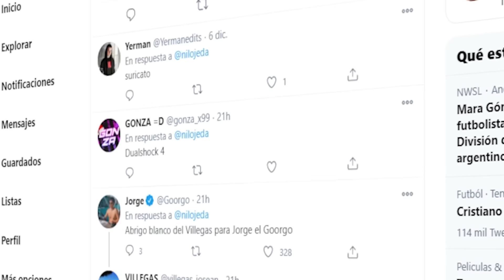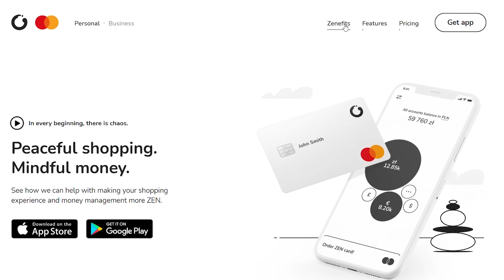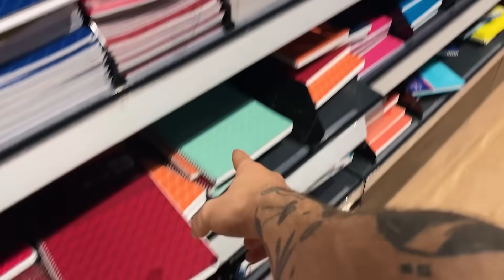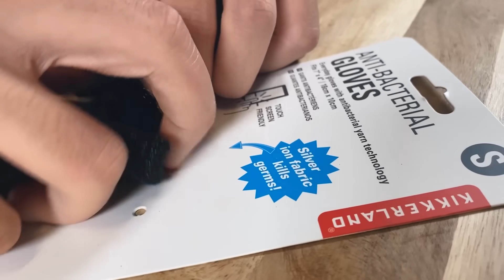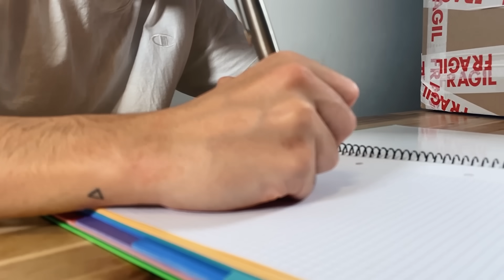Compré una CAJA MISTERIOSA sin SABER el Precio… ($100 - $1.000)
Chicos! Si queréis probar la tarjeta ZEN podéis conseguir gratis 30 días más si te gusta comprar online o bien, tienes un negocio utilizando mi código “NilOjedaZEN"